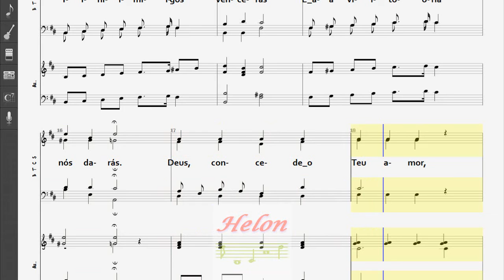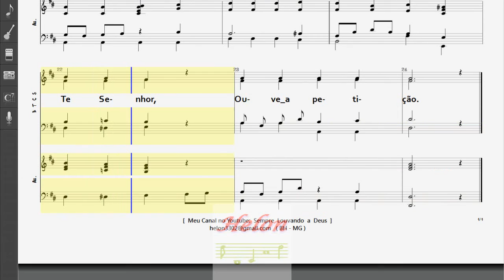032- OUVE, PAI CELESTIAL - 4 NAIPES + ARRANJO